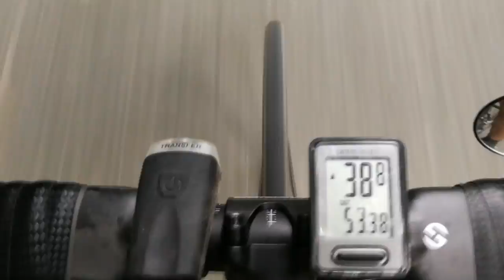Cycling for healthy in Rayong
My day off riding bicycle with my brother in good atmosphere garden mountain coffee...good life